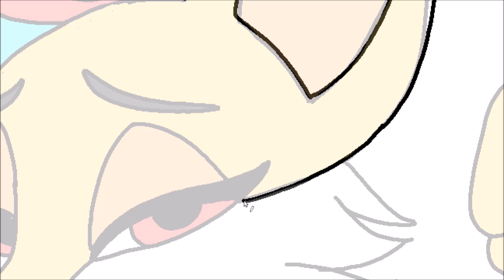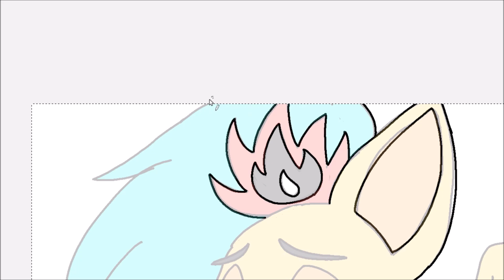BEELZEBUB MUSCLE MOMMY FURRY GIANTESS MUSCLE GROWTH UNAWARE POV CITY BUTT CRUSH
Here are my parody crossover fanart based on giantess from

Drawing mega giant titan girl in my anime cartoon hybrid style!